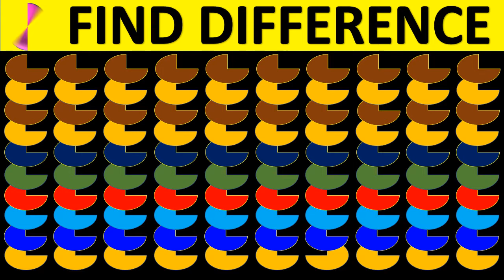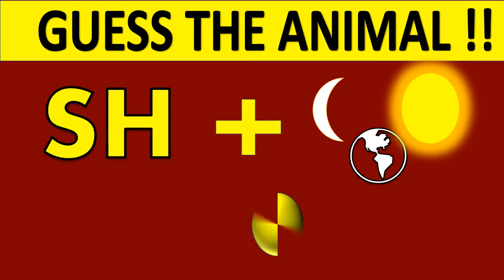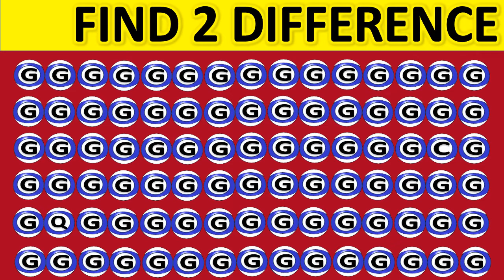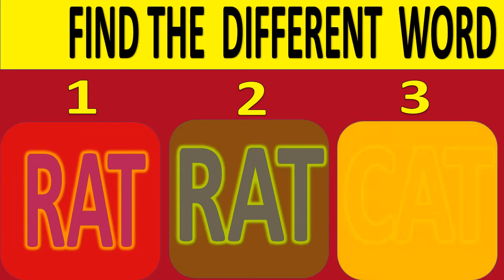Genius solve it! Guess the word! tricky riddles / make your mind strong puzzles 63 /quiz, top test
quizzes, riddles, puzzles